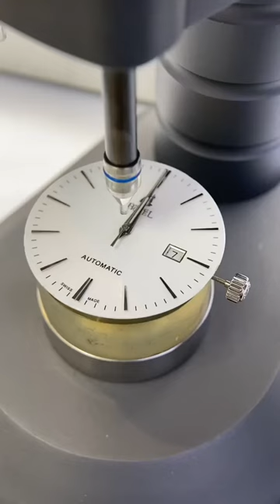Switzerland Ernest Boulevard Cleaning and maintenance Famous watch repairs Be a caring watch repair